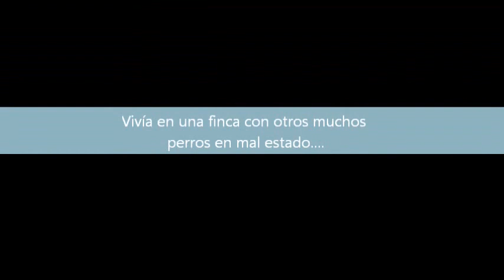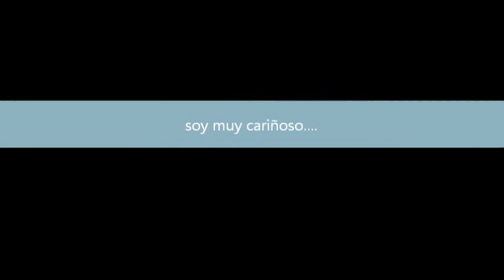Video perro DANVERS Asociación ALBA 609291930 adoptar!!!!